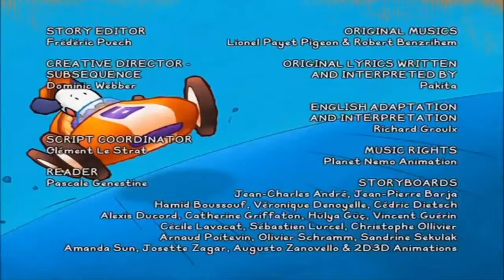BALI MUSIC CLIP AND LYRICS SONG Beautiful Colors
Super Kids Children for Kids Toys Green DeadPool Blue Spiderman Frozen Elsa Joker Funny Prank
This is TV shows for children ,Jingle Bells,Christmas Songs